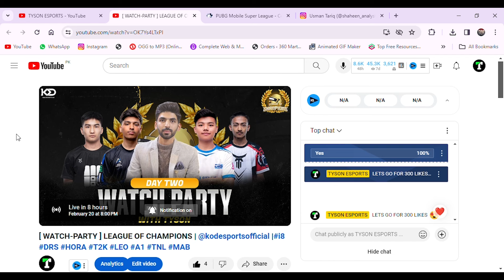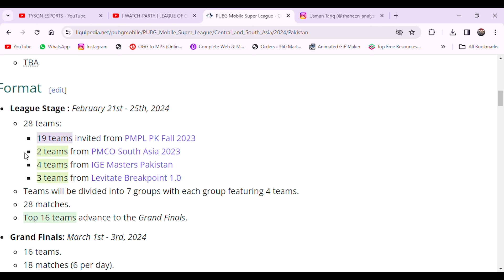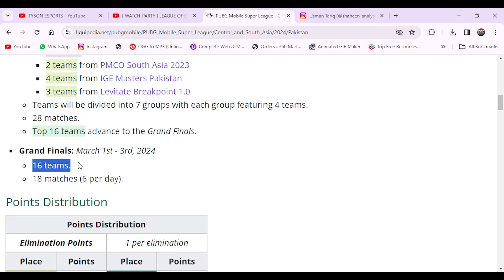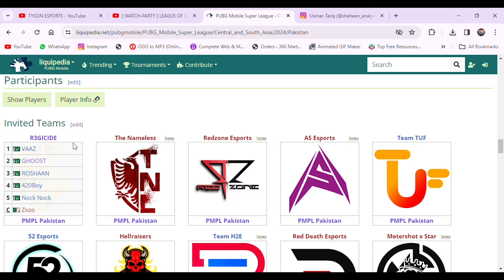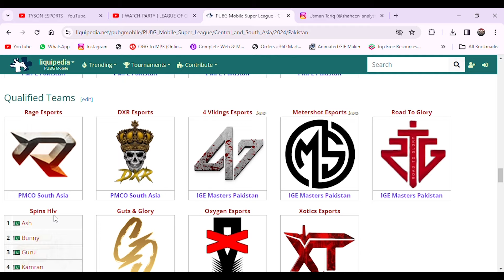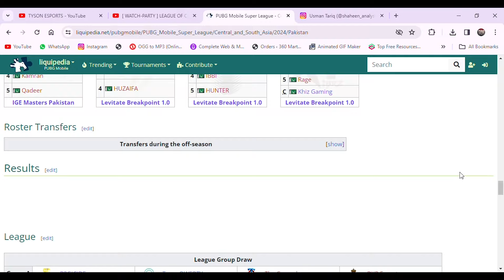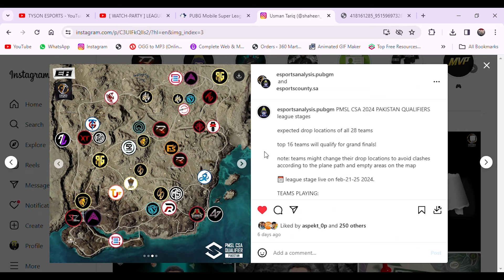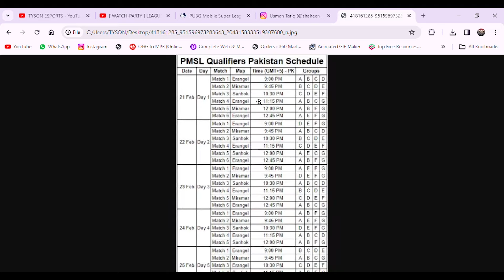PMSL PAK QUALIFIERS SPRING 2024 😍 NO PRIZEPOOL 😨 TEAMS , TIMING , SCHEDULE | i8 Not Playing 😥 | Pubg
♥️ 3rd Channel ►

♥️In Game Name ►  360xTYSON
♥️In Game Character ID ► 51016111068
🔸 HASHTAGS🔸

🔸 TAGS🔸